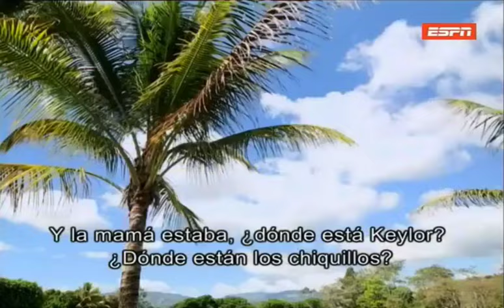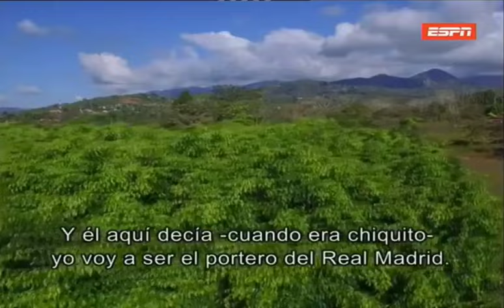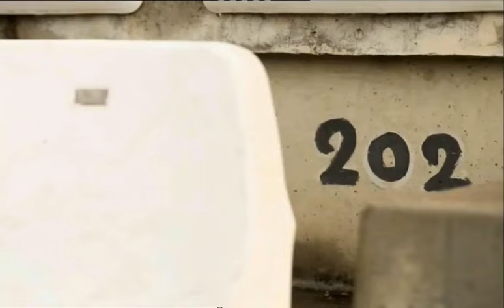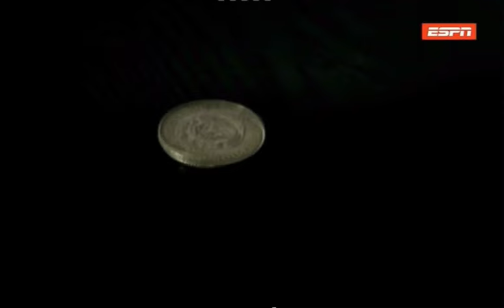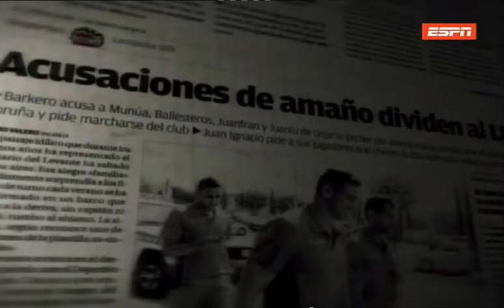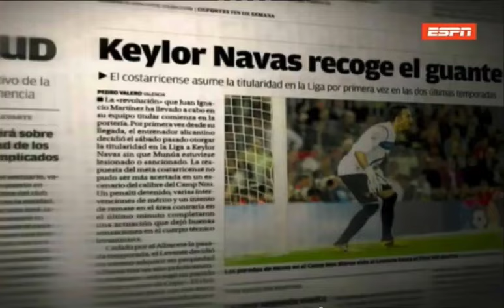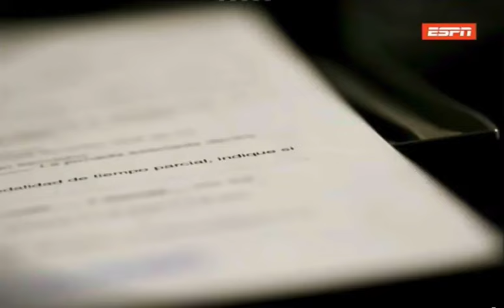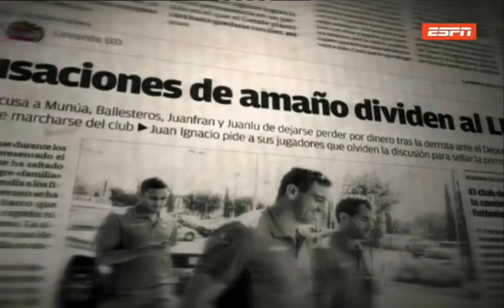La historia de Keylor Navas.